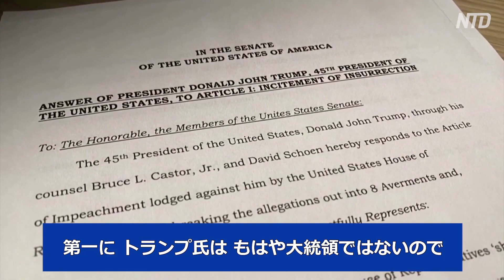「トランプ氏が有罪にされるのならチャック・シューマーも弾劾裁判を受けるべきだ」ランド・ポール議員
【新唐人NTDTV＝米NYに本部を置く衛星テレビ局 】トランプ前大統領の弾劾裁判は米国で９日から始まっています。

トランプ弁護団は、裁判は言論の自由に対する攻撃であり、もしトランプ氏が暴力的な発言で有罪にされるのであれば、何人もの民主党議員も同じ罪を犯したことになると指摘しています。
弾劾裁判で、大統領または前大統領に証言を求めるなど前代未聞だと、憲法学の教授が語っています。

ジョナサン・ターリー教授はFox Newsに、トランプ氏の証言要請拒否を理由に、彼を非難するのはさらに大きな間違いだと書いています。

それは「原則に反するのみならず、数世紀に及ぶ成文法の歴史に反する」

先週、検察官役を務める下院の弾劾マネジャーのジェイミー・ラスキン議員は、トランプ前大統領と彼の弁護団に書簡を送り、今週上院で行われる弾劾裁判で、トランプ氏に宣誓証言を要求しました。

ラスキン議員は、トランプ氏が証言を拒んで出席しなければ、そのことをトランプ氏に不利に使われる可能性があると述べました。

弾劾裁判は失敗する運命にある、とランド・ポール共和党上院議員は述べています。

ポール議員によれば、弾劾裁判はトランプ氏の言論を有罪にすることに終始するでしょうが、その場合多くの民主党議員も、弾劾裁判を受けるべきだと述べました。

７日ポール議員は、Fox Newsに「その場合私たちはチャック・シューマー氏を弾劾すべきだ」と語っています。

同議員は、ブレット・カバノー米最高裁判事に対する、2018年の指名承認公聴会に言及しました。
群衆が最高裁の建物への侵入を企てたとき、シューマー氏は「おい、カバノー。騒動の発端はお前だ。自分で蒔いた種は自分で刈るんだぞ」と言ったとされています。

トランプ氏の弾劾弁護団を率いる弁護士の一人は、民主党議員が暴力を扇動している動画を使用すると述べています。

ブルース・キャスター弁護士は、一例として放火、略奪、警察に対する暴力等の昨夏の暴動に対する民主党議員の反応に言及しました。

下院の弾劾訴訟摘要書では、１月６日の米連邦議事堂乱入事件は、トランプ前大統領が暴徒を扇動したとされています。

トランプ氏弁護団はこの主張を否認し、主要な論拠として次の二点を挙げています。第一に、トランプ氏はもはや大統領ではないので、弾劾は違憲です。第二に、トランプ氏は言論の自由を含む修正第1条の権利を行使したということです。

弾劾裁判は米国で９日から開始されました。

預金種目：普通預金
口座番号：2158157
口座名義：ﾄｸﾋ)ｴﾎﾟｯｸﾒﾃﾞｨｱ